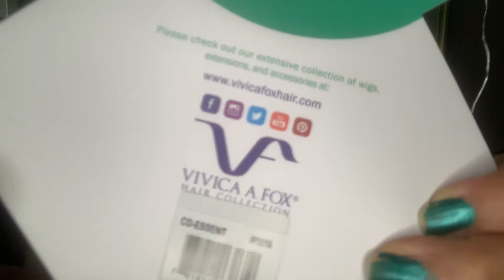💜Quick & Easy HAT-WIG Review by the Vivica Fox Collection🔥🔥🔥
Hey guys! I couldn’t wait to review this NEW hat wig and share my thoughts on it! The color and length are bomb AND on top of that... it was CRAZY SIMPLE... no install or styling needed! I’m curious to hear what u guys think lol! 💋✌🏽💜💜💜